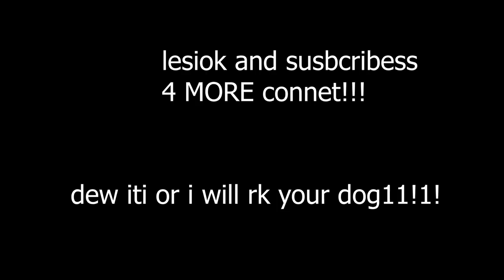[YBA] Sumo Platinum VS. Dio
get out of my head get out of my head get out of my head get out of my head get out of my head get out of my head get out of my head get out of my head